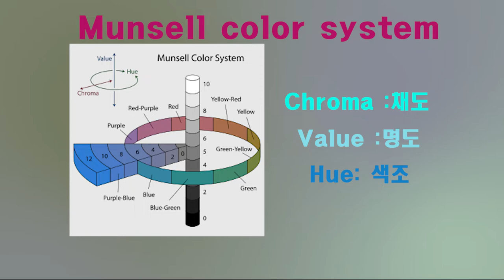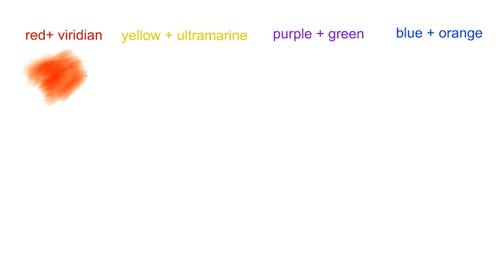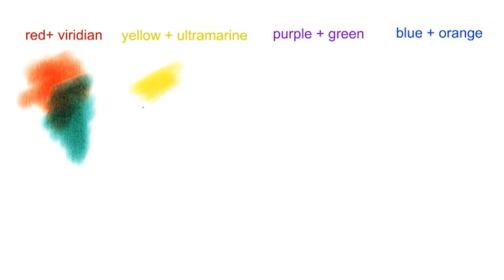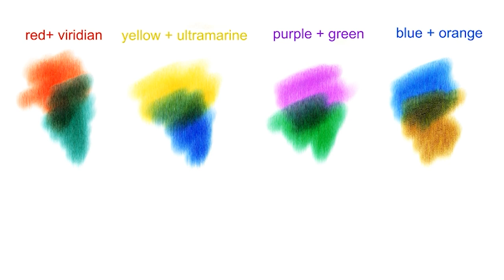수채화 무채색 만드는 핵꿀팁!! achromatic watercolor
그림의 분위기를 좌우하는 아주 중요하고 묵직한 색, 무채색 만들기
어떤 방법으로 무채색을 만드는지 핵꿀팁!!